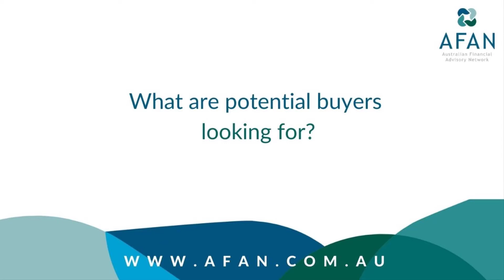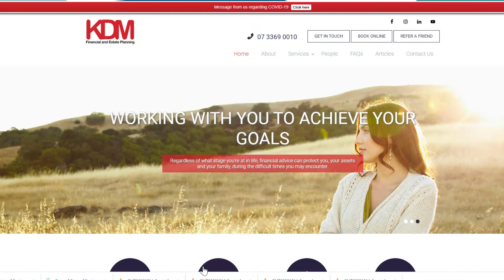What are buyers of risk and financial planning practices looking for?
We speak with Kris Martin, Managing Director of KDM Financial Planning and MT Wealth about his strategy to grow his business through acquisition and what things he looks for in a practice he is considering buying.  You will learn tips from Kris regarding what you can do to set your business up for sale and what to expect in the transition.